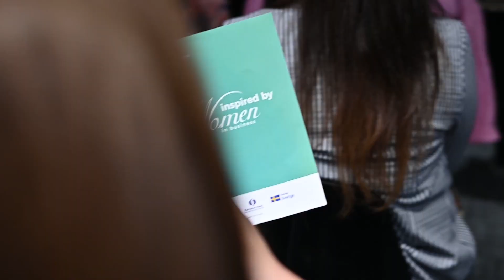10 միլիոն դոլարին համարժեք դրամ կուղղվի ՀՀ-ում կանանց ձեռներեցության զարգացմանը